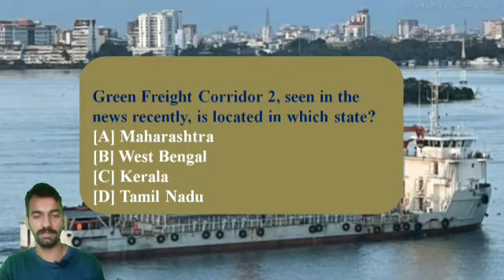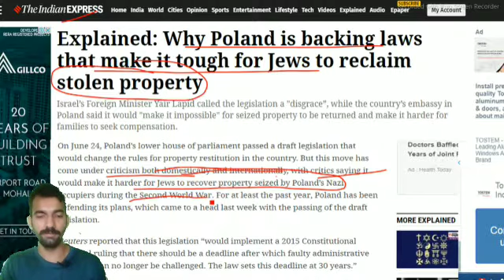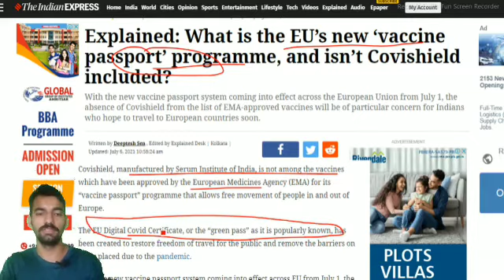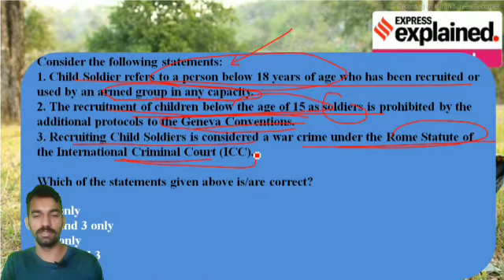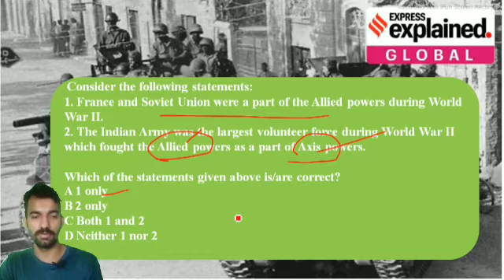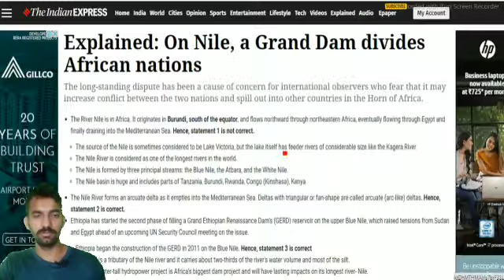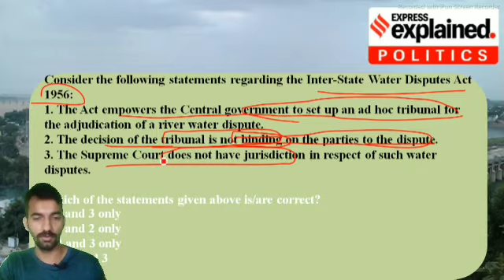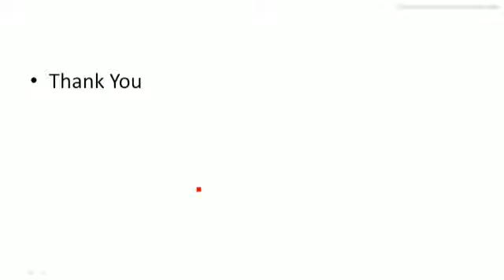8th July Current Affairs MCQ |The Indian Express |Current Affairs for UPSC/PCS/IAS/SSC.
The India Express  Newspaper Explained Analysis in Hindi (IAS/HAPS/SSB). The Indian Express Daily Current Affairs and Newspaper Analysis covering important articles and editorials in the required depth mainly for HAS/RFO Exams Preparation and General Studies for all competitive examinations. In this video lecture, we brings you the The Indian Express News Analysis. The aspirants are advised to watch the entire video lecture for better understanding.